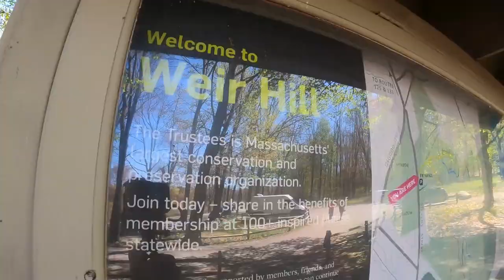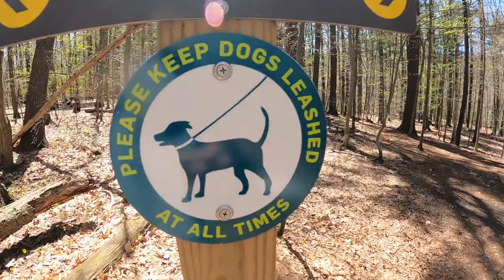Hiking, Coffee, 5 Guys Burgers And Chickens! Taking The Dogs On A Birthday Hike For Mia! VANLIFE!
today Maddie and I took Mia and Ivy for a nice short hike before getting some five Guys for lunch and then catching chickens!

THANKYOU!

--Me - @maxwellhand
--Maddie - @maddie.eastman